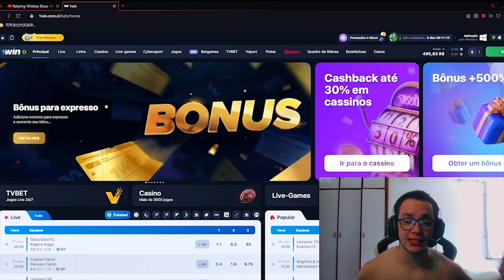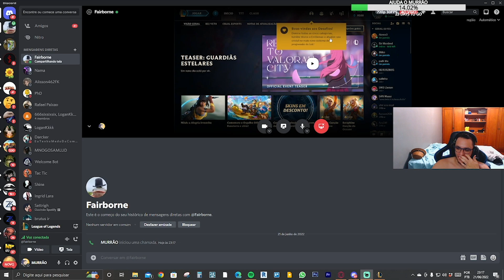TOP 1 SETT ENSINANDO SEU VIEWER MONO SETT GOLD 4 A CARREGAR O JOGO NO SPLITPUSH! COACH MURRÃO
SÓ AGRADECE HAHAHAHAH TMJ RAPAZIADA ESPERO QUE TENHAM CURTIDO O VÍDEO

📆 Programação do YouTube: vídeos todos os dias12:30h!
Editor: Shine_Editor
Cupom: MURRAO
CUPOM GAMERCRAFT : VxRrDtFR